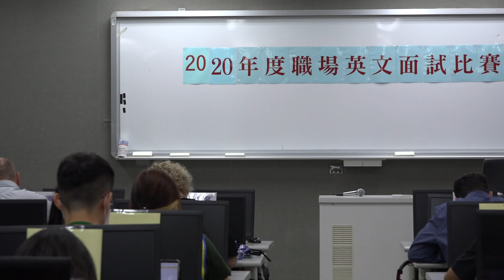2020職場英文面試比賽–第三名